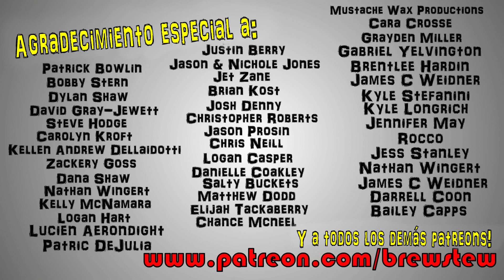Brewstew - Campamento del grupo Scout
👉Recuerden subscribirse y activar la campanita!!💥

👨‍👨‍👦‍👦Sumate a la comunidad de Discord en Español! 👾

Brewstew.com